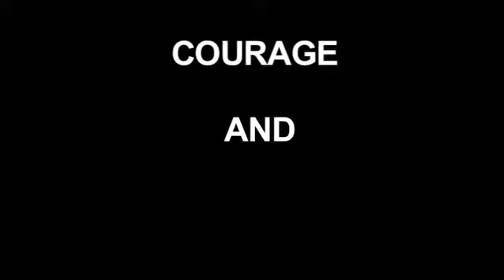MARGARETHE VON TROTTA on COURAGE - cine-fils.com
Margarehte von Trotta became famous as an actress in the late sixties and seventies starring in films by Rainer Werner Fassbinder and Volker Schlöndorff. Already during her acting career she needed to be courageous. As a director she reflected many times about courage expecially in portraying historic characters such as Rosa Luxemburg, Gudrun Ensslin, Hildegard von Bingen oder Hannah Arendt. To us she spoke about this central issue of her life and profession.

Interview by: Kristin Wille, Felix von Boehm
Munich, March 2012